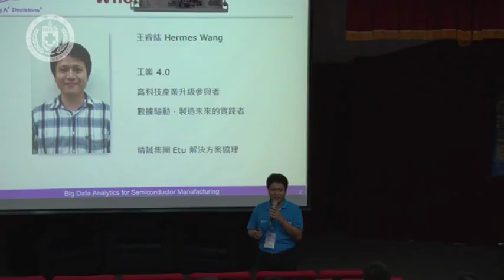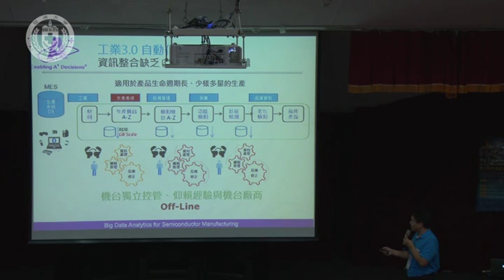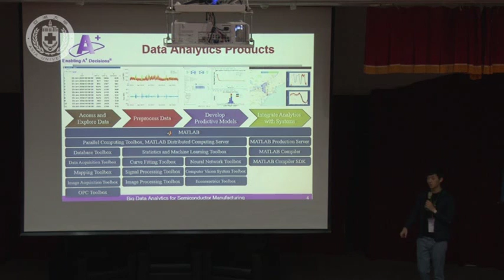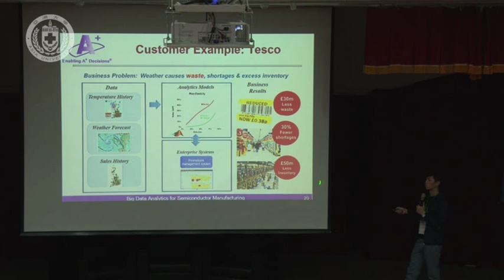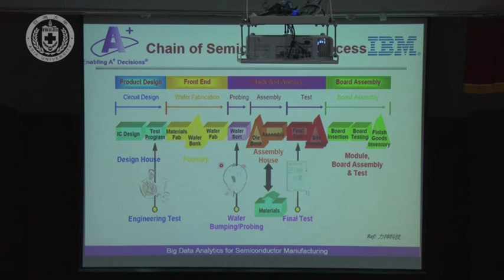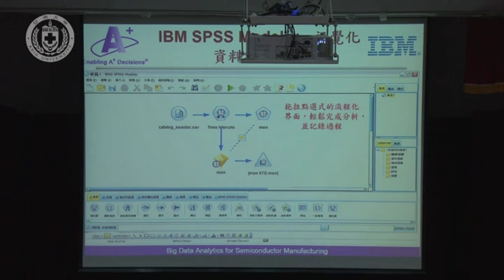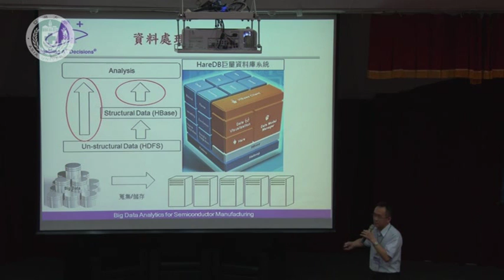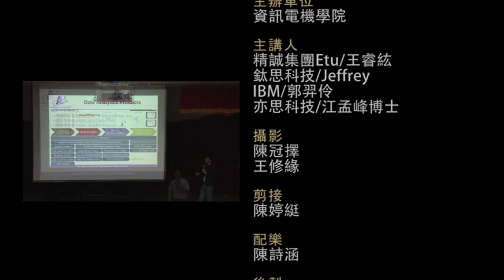1040827第二屆半導體大數據分析競賽培訓課程下午場